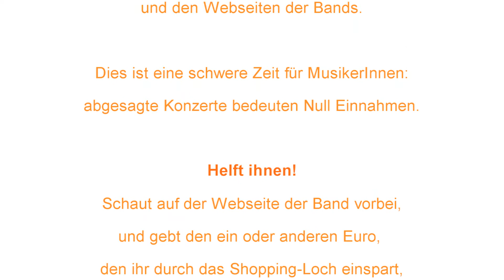The Corona Skype Interviews, Pt. 54 - Torrential Rain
THE CORONA SKYPE INTERVIEWS, PT. 54
*** Als Bonusinhalt:  Mit 10 Minuten mehr Einsichten in den Businessplan von Torrential Rain und mehr zu ihrer Talkreihe, die sie seit über einem Jahr fahren. ***

Weil Radio Z die Devise StayTheFuckAtHome ausgegeben hat, wir aber einen vollen Terminkalender haben, stellen wir um auf virtuelle Interviews, und basteln die Sendungen dann zusammen. Der Dank geht auch an die Künstler:innen, die das mitmachen. Mit mit Bonus-Content gegenüber der Radioversion und einem Blick hinter die Kulissen!

Wir freuen uns, euch eine Band vorzustellen, die als eine der wenigen offen sagt: wir wollen mit unserer Musik mal genug Geld verdienen, um davon zu leben: Torrential Rain! Und die seit zwei Jahren auch alles darauf ausrichtet. Wie und was das bedeutet, das fragen wir die Band auch mal ganz direkt. Eins können wir aber schon sagen: der Output ist nicht nur mehr und gleichmäßiger verteilt, er hat auch an Klasse noch weiter gewonnen!